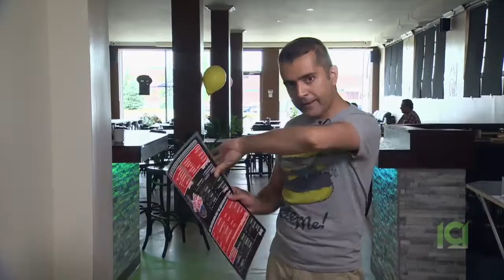The AliJan Show علی جان شو - With the Crew of HippoBurger (In Persian - به زبان فارسی)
AliJan goes to Longueuil, a city in the province of Quebec, Canada, just south of city of Montreal, to meet with the staff and crew of HippoBurger. AliJan's goal is to design and create his own delicious AliJan Burger, or so he thought...

P.S., Don't mix Jalapeño with Hot Sauce and Paprika, ever!